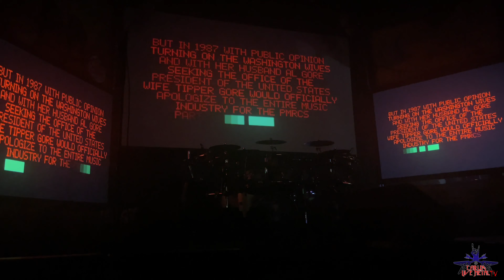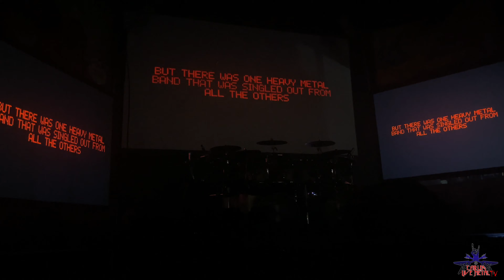W.A.S.P. 40 Years Live World Tour 2022 - White Oak Music Hall - Houston, Texas 11/02/22